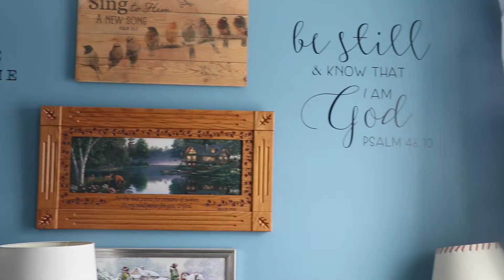Room Tour! | Toby Smiles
Today Ill be giving you guys a tour of my room!

In everything I do, I believe that happiness and laughter are the most important thing to life. The goal of my videos is to put happiness and laughter into others lives. I do this by making fun/enjoyable content for my viewers.